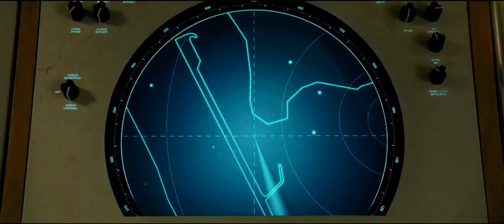Wonder Woman crossover CATS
Cheetah